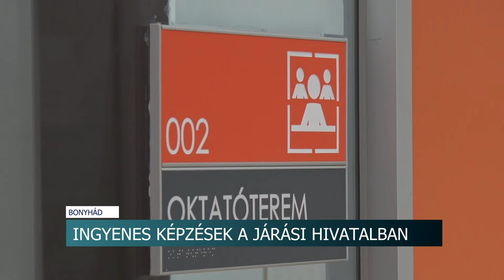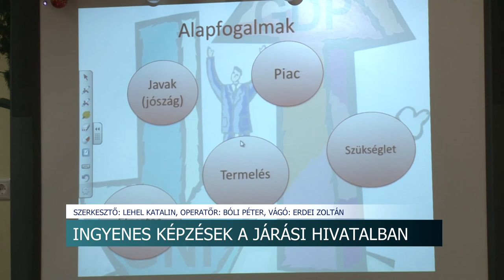20210603 hirado ingyenes kepzesek a jarasi hivatalban